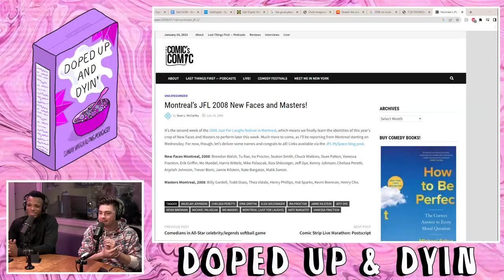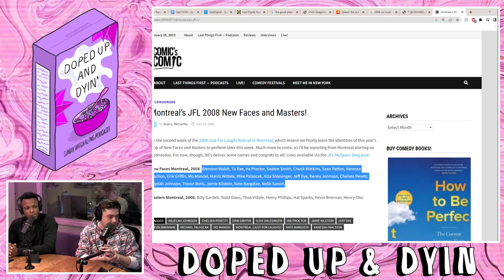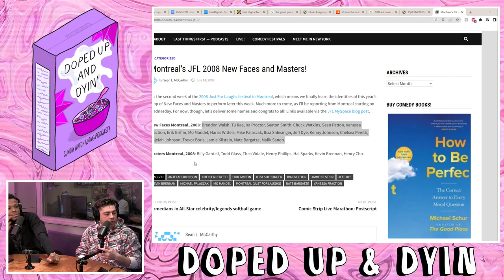Shark Tank Your Mom (Chris Cheney) on Doped Up EP#96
Chris Cheney joins the pod today to talk about the new Velma series, Pokémon and how Ash Ketchum got his hat, 2000s era rappers, the new fan made song for Doped Up, and much more.